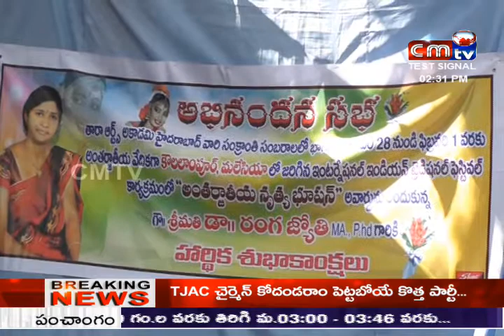CMTV 02:00 PM NEWS(05/02/2018)